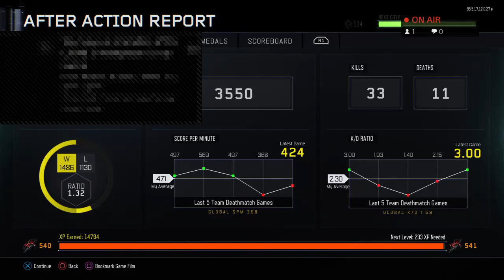On Road to Golding Weapons!!!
Call of Duty Player!
Love the game.
Polite vibes!